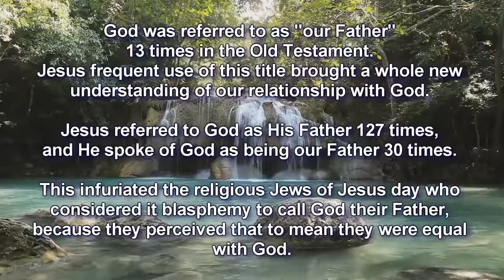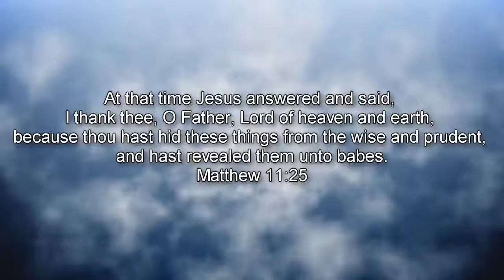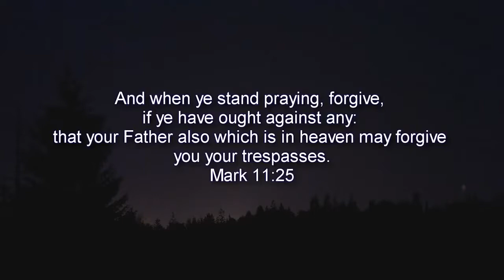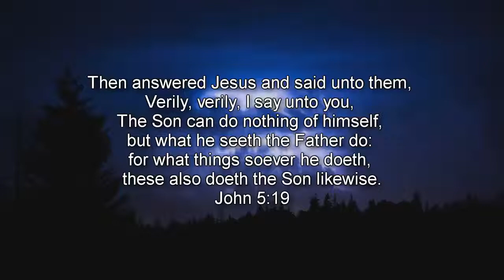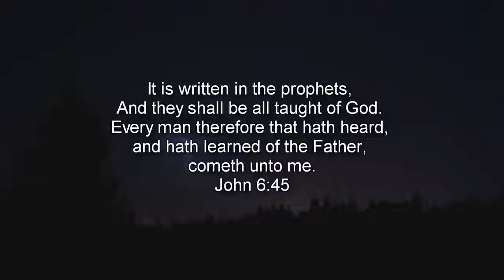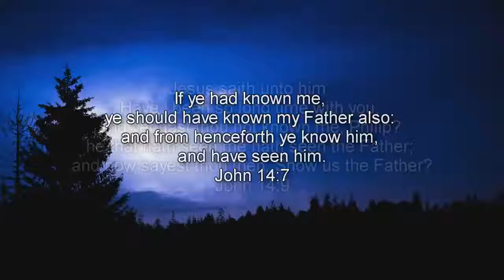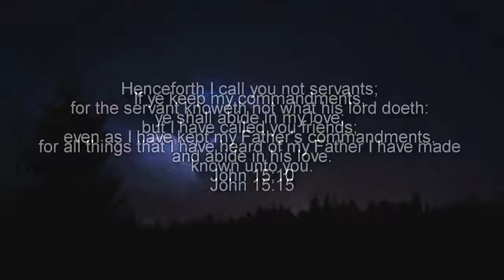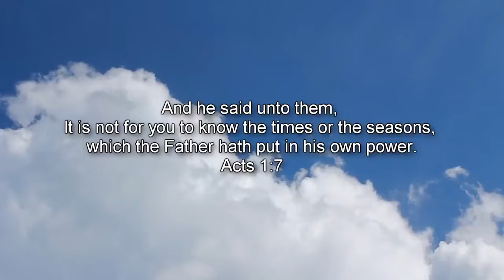Jesus calls God His Father and our Father in Bible